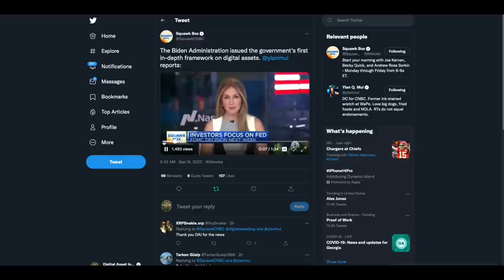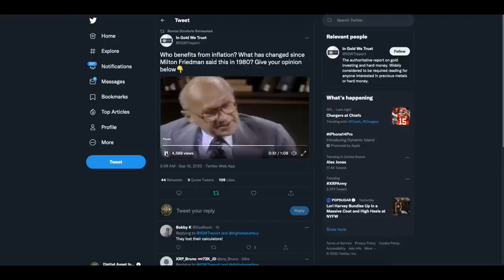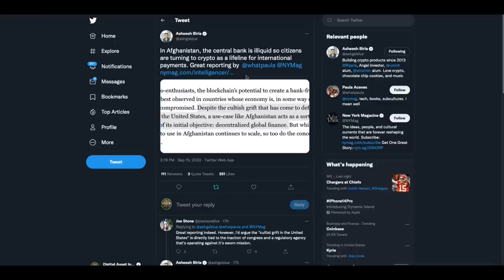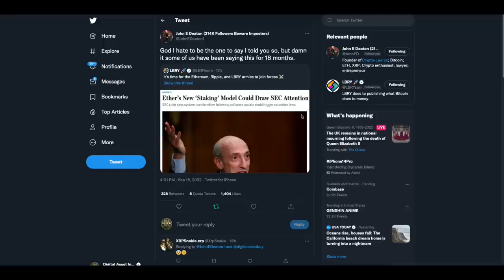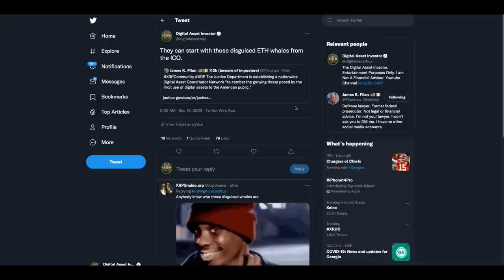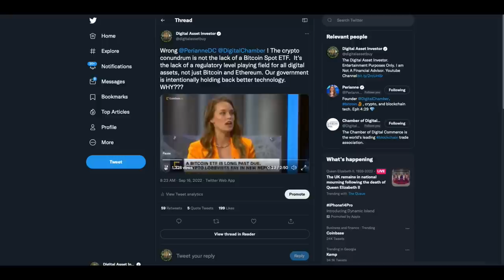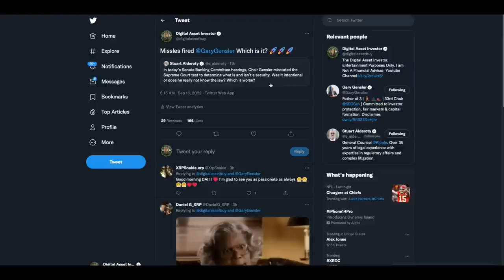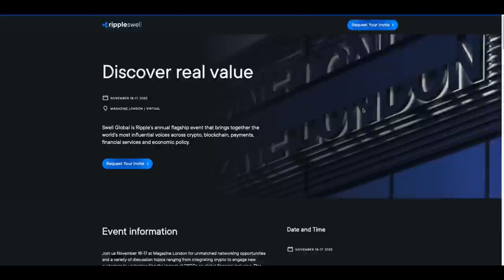🎯ETH In SEC Crosshairs🎯Ripple GC Shots Fired & PreAllocated XRP